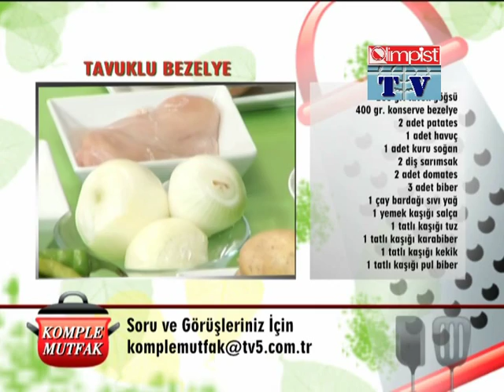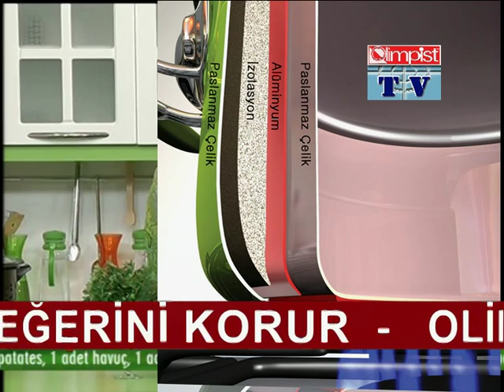TAVUKLU BEZELYE YEMEĞİ - CHICKEN DINNER PEAS